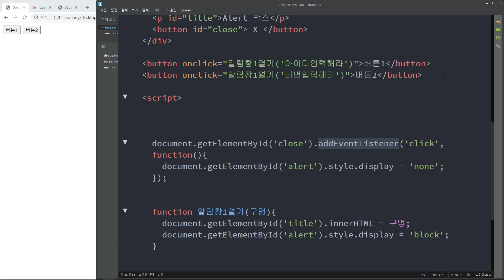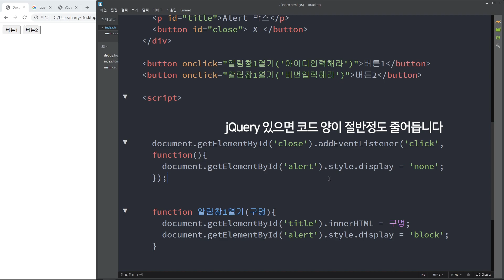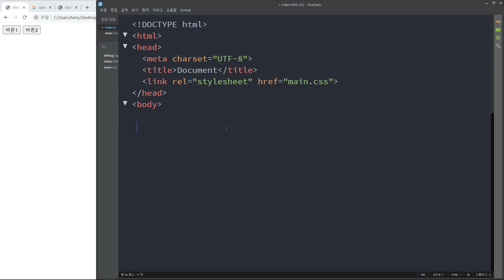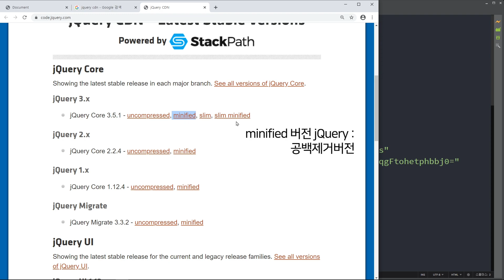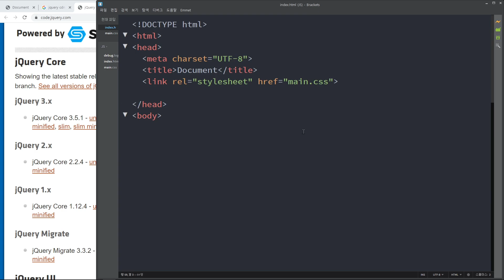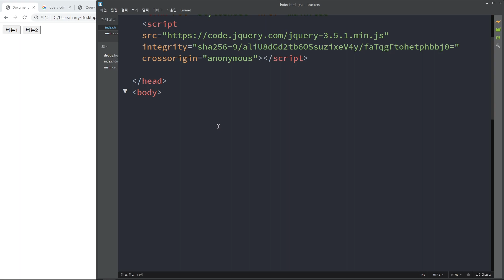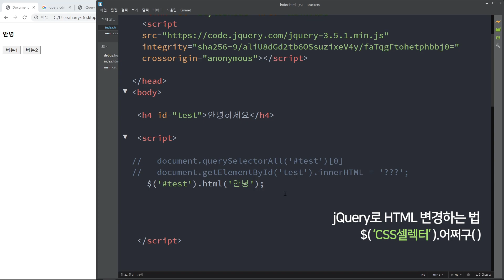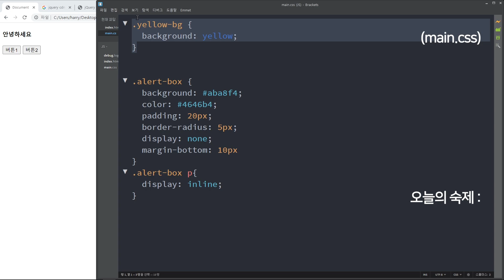실용 자바스크립트 6강 : 리액트포기자를 위한 jQuery 빠른기초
0:00 라이브러리 소개와 올바른 설치법
6:05 제이쿼리로 허접같이 HTML 변경하는 법